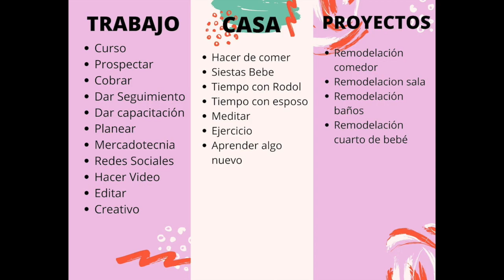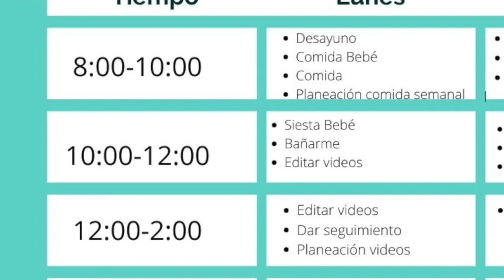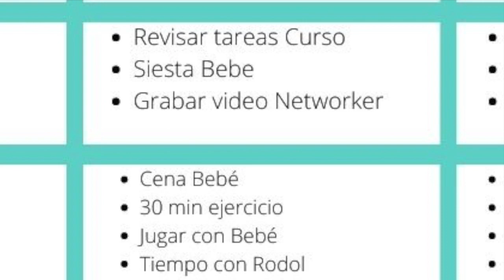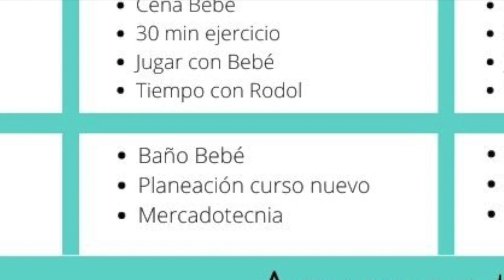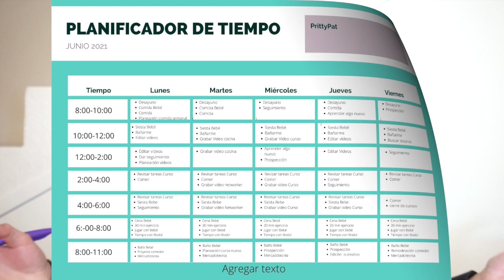COMO ADMINISTRAR TU TIEMPO EN 2 PASOS/Prittypat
Si tienes mil cosas que hacer en el día pero de las 1000 solo haces como 3, entonces este video es para ti!!! Me dejas en los comentarios si lo haces y si te funciona! saludos sabrosurita emprendedora!